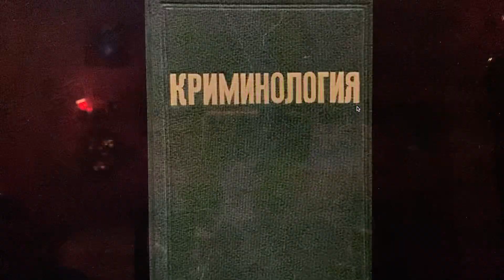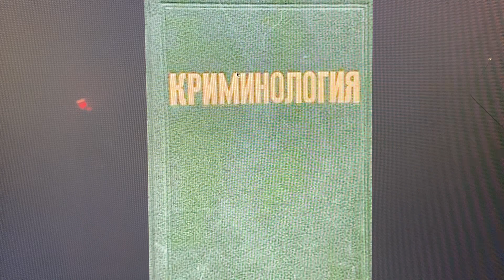Криминология: Механизм преступного поведения/по С.М.Иншакову/08.12.21